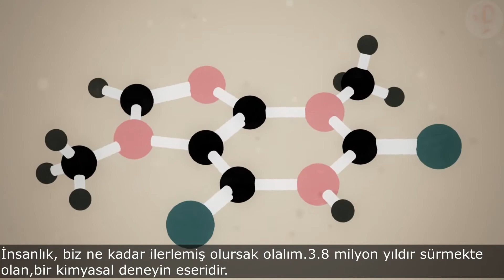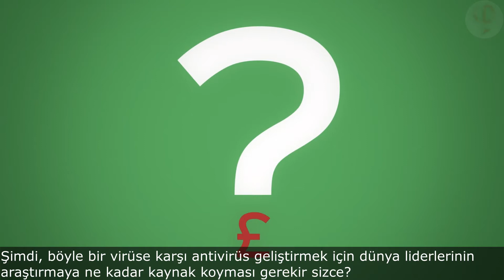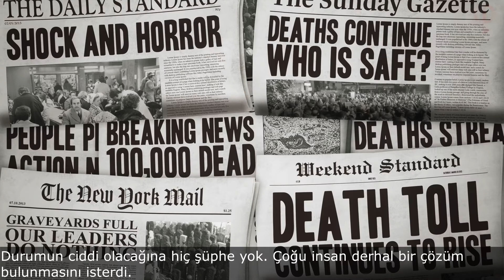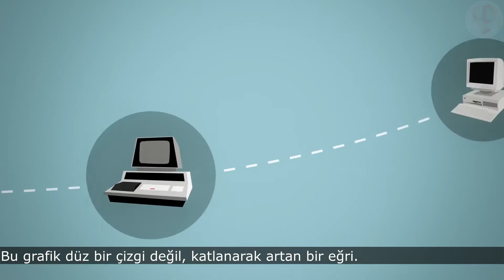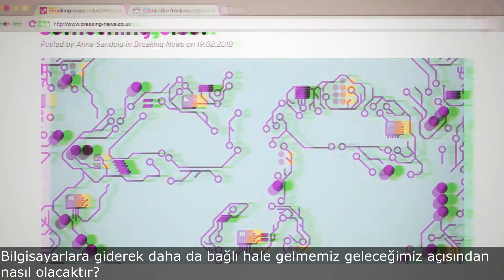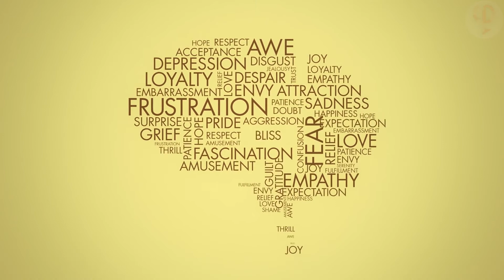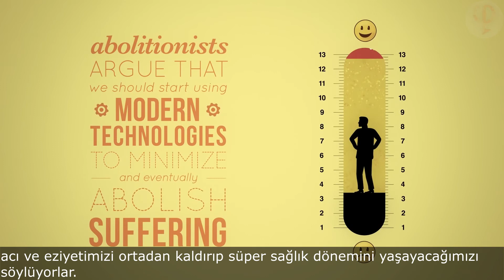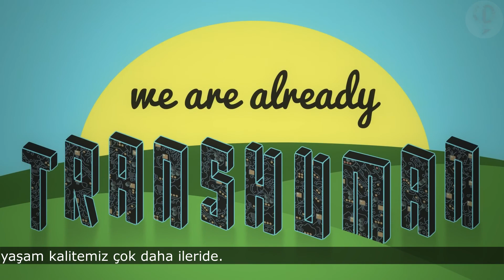Transhümanizm Nedir ? What is the Transhumanism ? Transhumanizm'in Üç Süperi Nedir ?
Posthümanizm nedir? Transhümanizm nedir? Posthümanizm 'i ve Transhümanizm 'i neden benimsemeliyiz? Neden kendimizi Posthümanizm ve Transhümanizm 'den soyutlayamayız, artan Yapay organ veya Yapay zeka gibi olgularla Posthümanizm 'in ve Transhümanizm 'in neden kaçınılmaz ideoloji olduğundan bahsederiz.
Bu videomuzda Posthumanizme giden yolda transhumanizmin 3 amacını paylaşıyoruz. Süper yaşam süresi, süper zeka ve süper sağlık

Kaynak:Biops